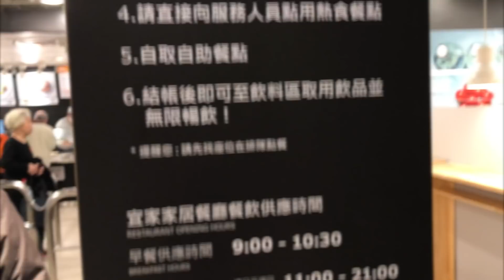【T.H.子恆】吃貨人生#2 跟著子恆到IKEA吃東西～